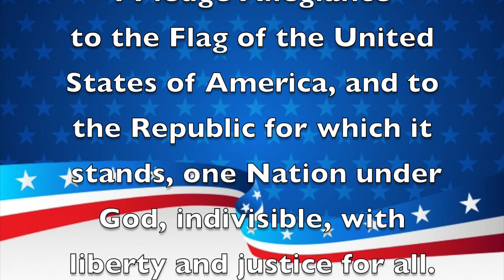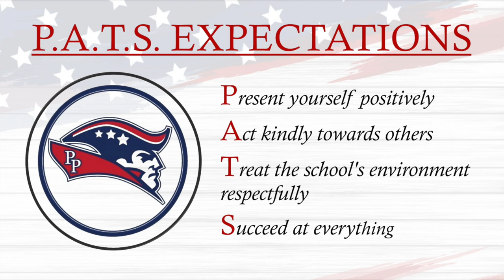Morning Announcements March 15th, 2021